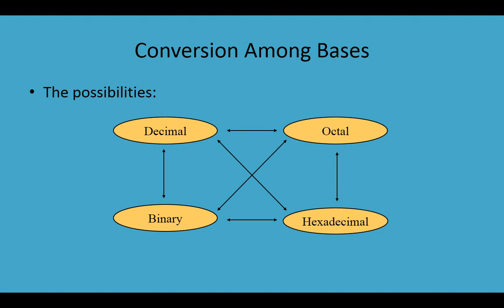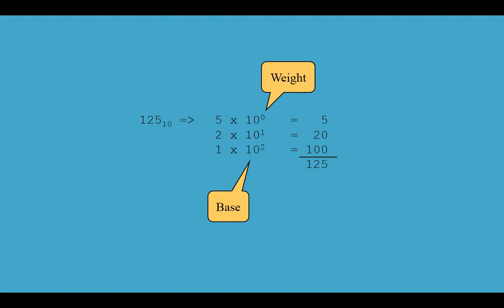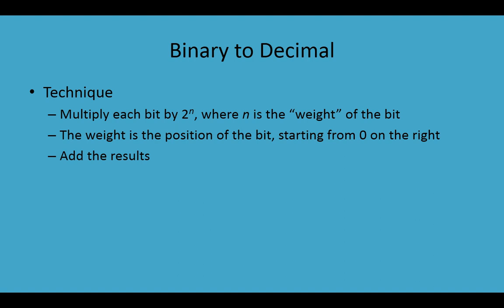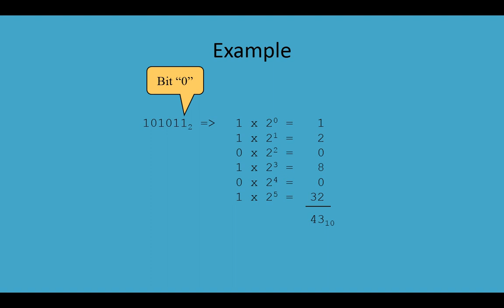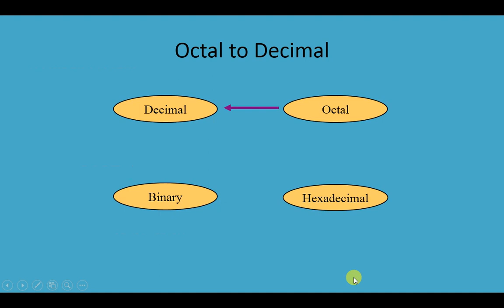NUMBER SYSTEM 2 II NUMBER SYSTEM BY SANDEEP SINHA SIR II SHIVAM INSTITUTE II BINARY II DECIMAL ETC.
NUMBER SYSTEM- NUMBER SYSTEM IS THE WAY OR SYSTEM TO NAMING OR REPRESENTING NUMBERS. NUMBER SYSTEM IS BROADLY CLASSIFIED INTO TWO CATEGORIES-
1. NON POSITIONAL NUMBER SYSTEM
2. POSITIONAL NUMBER SYSTEM

1. NON POSITIONAL NUMBER SYSTEM- IN NON POSITIONAL NUMBER SYSTEM THE VALUE OF DIGIT DO NOT CHANGE REGRDLESS OF ITS POSITION IN THE NUMBER.
E.G.- ROMAN NUMBER SYSTEM
2. POSITIONAL NUMBER SYSTEM- IN POSITIONAL NUMBER SYSTEM THE VALUE OF DIGIT CHANGES ACCORDING TO ITS POSITION IN THE NUMBER.
E.G.- DECIMAL NUMBER SYSTEM

TYPES OF POSITIONAL NUMBER SYSTEM-
1. BINARY NUMBER SYSTEM
2. DECIMAL NUMBER SYSTEM
3. OCTAL NUMBER SYSTEM
4. HEXADECIMAL NUMBER SYSTEM